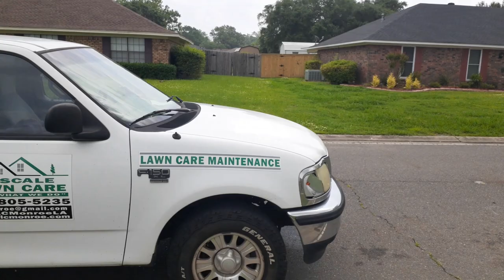Upscale Trailer Set up 2021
Today our set!!